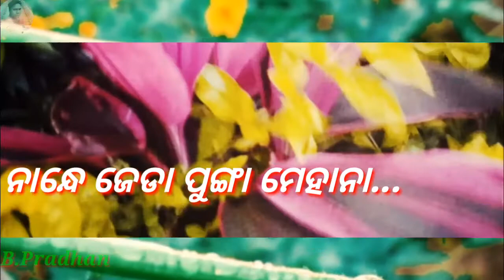Kui song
Mande kui dena